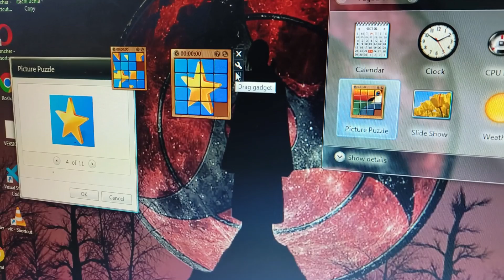Aaj bahut garmi aur office bhi Jana hai 🥰😀 !!!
vlog, vlogs, blog, blogs, daily, daily vlog, family vlog, family blog, ranchi, bittu, bedia, bittu bedia,